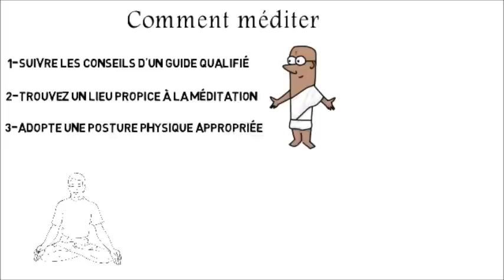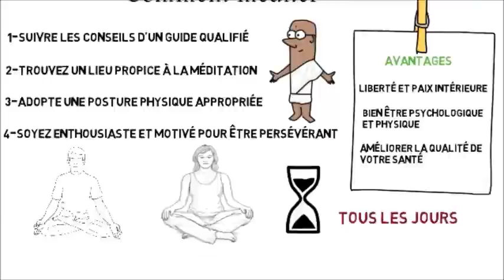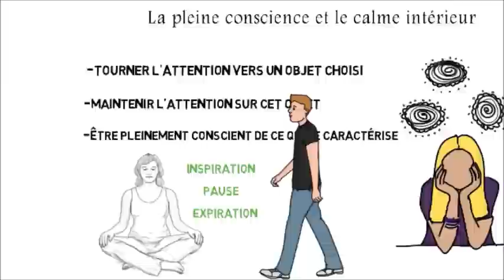Comment méditer : L'art de la méditation - Matthieu Ricard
Résumé du livre :  L'art de la méditation - Matthieu Ricard
Acheter le livre
écoutez le livre gratuitement sur Audible avec l'offre d'essai gratuit de 30 jours suivante

Si l'art de méditer est un cheminement que même les plus grands sages apprennent tout au long de leur vie, s'y initier au quotidien transforme déjà notre regard sur nous-mêmes et sur le monde. En trois chapitres très concrets (« Pourquoi méditer ? », « Sur quoi ? », « Comment ? »), Matthieu Ricard ouvre les voies de la méditation au plus néophyte des lecteurs. À chaque étape de son enseignement, il s'appuie sur des exemples, des images qui permettent de passer du concept à la pratique. Riche de sa double culture, de son expérience de moine, de sa connaissance des textes sacrés, de sa fréquentation des maîtres, il montre le caractère universel d une méditation fondée sur l amour altruiste, la compassion, le développement des qualités humaines. Et les bienfaits évidents que l'exercice de la méditation peut apporter à chacun dans notre société ultra-individualiste et matérialiste.